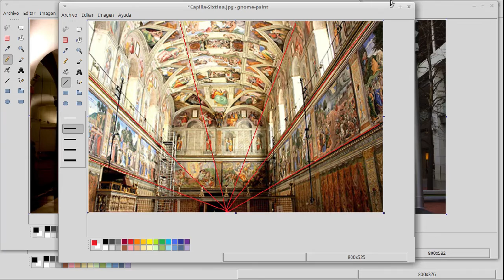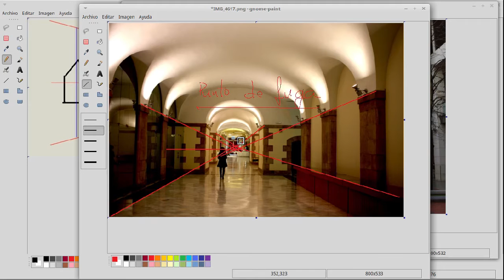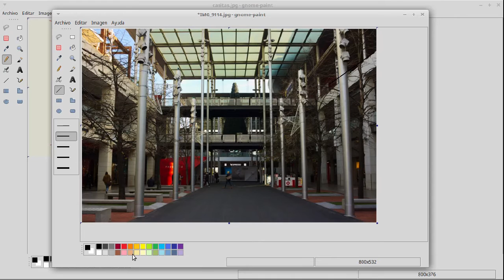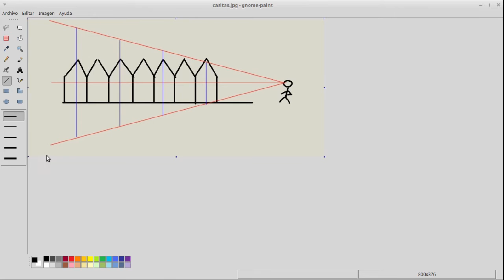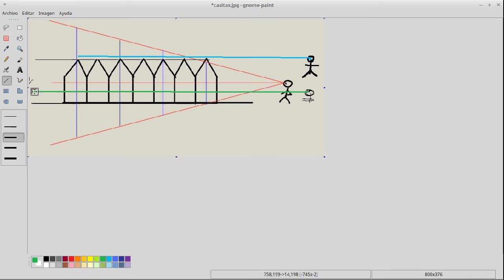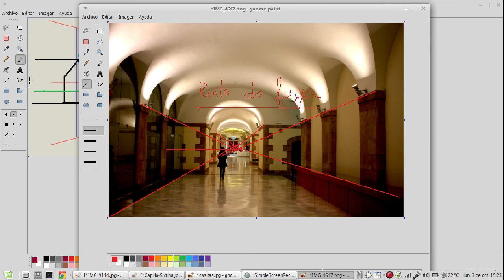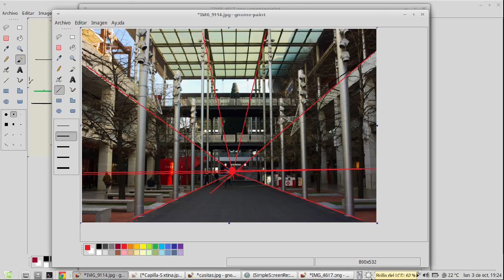02 Línea del horizonte y punto de fuga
Los conceptos imprescindibles iniciales para realizar una perspectiva correcta son la LÍNEA DEL HORIZONTE,  que seria una línea del plano en el que se encuentra el centro de nuestros ojos, y el PUNTO DE FUGA, que es el punto hacia el que "fugan" las líneas horizontales  perpendiculares a nosotros.